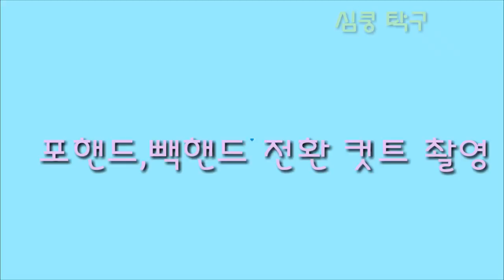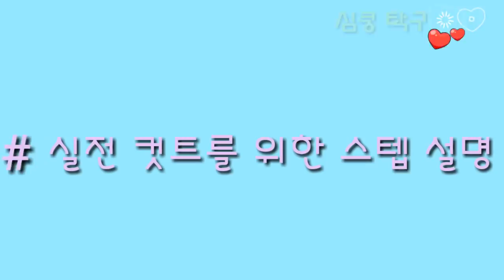(Eng Sub) 탁구 컷트 잘 배워 봅시다 | How to Improve Push in the game | Table Tennis Tutorial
심쿵관장님의  컷트 레슨 잘 보시기 바랍니다